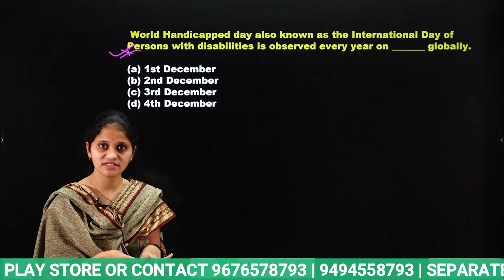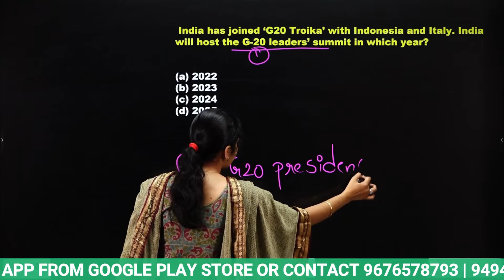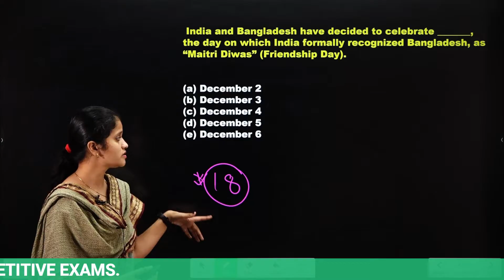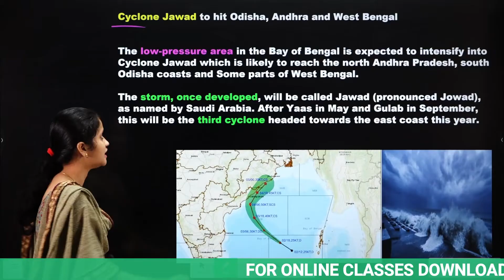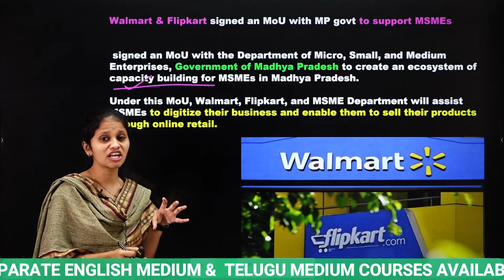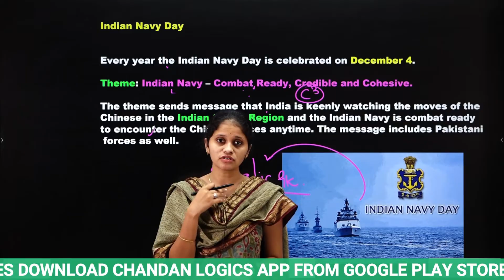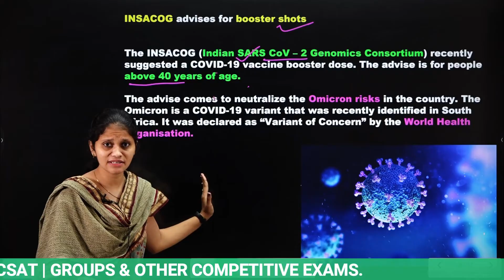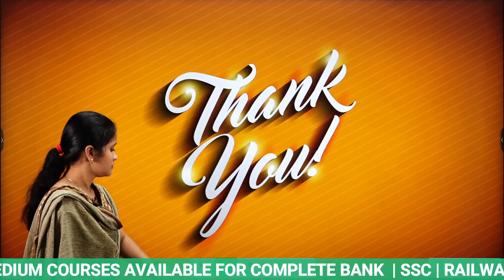4 TH డిసెంబర్ కరెంట్ అఫైర్స్ 💥(100% Exam Oriented)💥USEFUL FOR ALL COMPETITIVE EXAMS |Chandan Logics